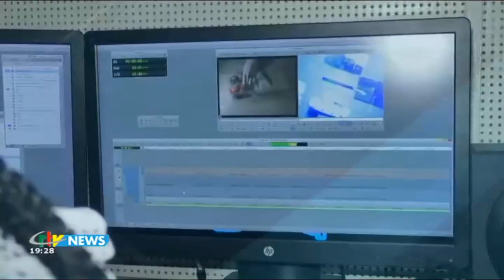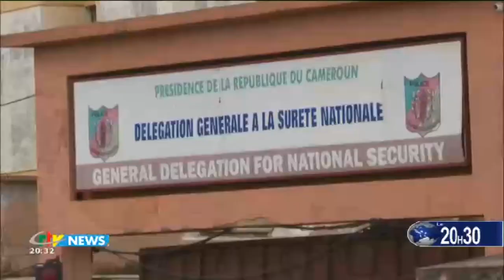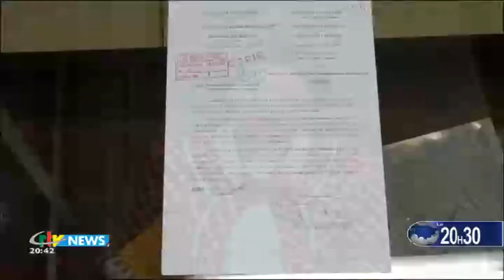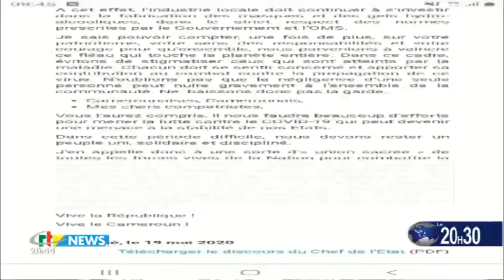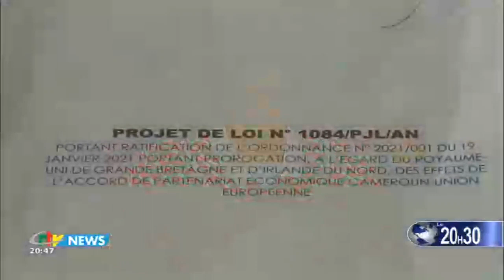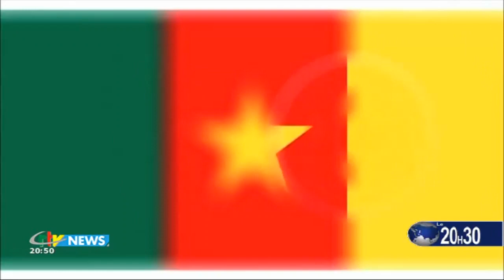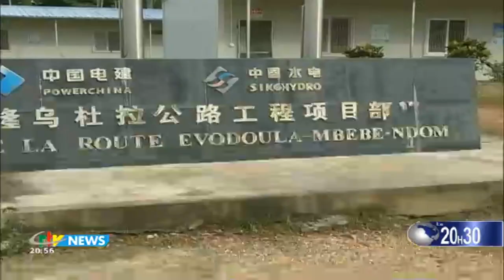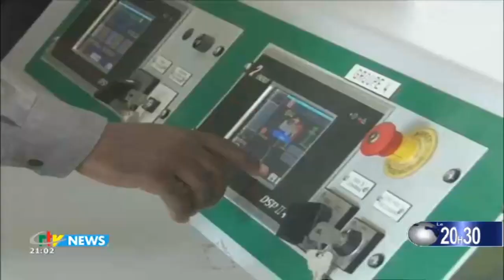CRTV - JOURNAL DE 20H30 - (Paul Éric KINGUÈ : L'ÉTOILE FILANTE) - Lundi 22 Mars 2021 - Adèle MBALA